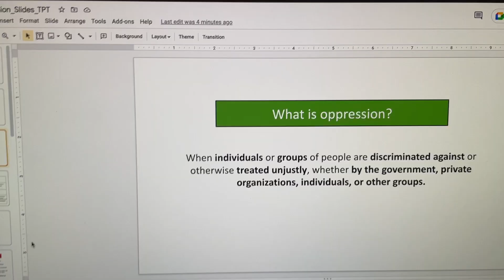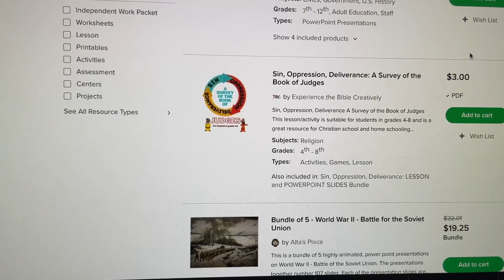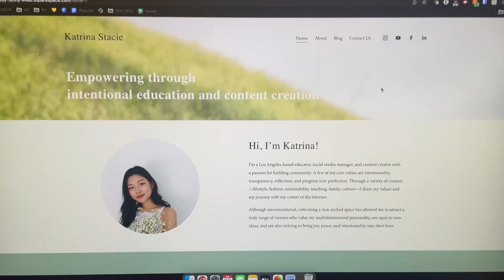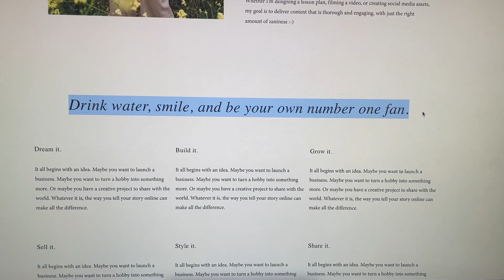Introvert Diaries | life as a small content creator, photoshoots, TPT store, quality time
Back again with another introvert diaries :-) This one includes lots of behind-the-scenes of my life as a lil microinfluencer and content creator.. hope y'all enjoy!

Shop Krave Beauty with my link (unfortunately, there isn't a discount for y'all.. but if you love KB and want to help me earn 5% commission.. thank you!)